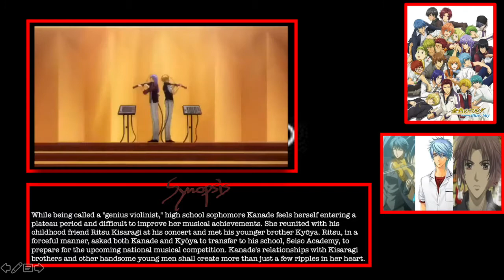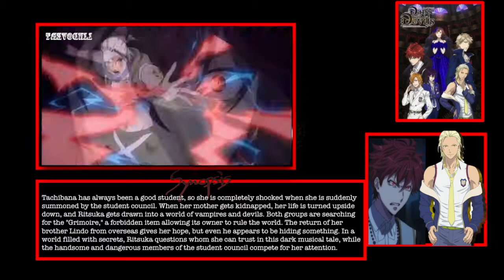10 OTOME GAME EN ANIME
Vous êtes beaucoup à me demander des vidéos sur les otome game, ces jeux de drague où de beaux garçons vous courent après !
Pour préparer la Saint Valentin, je me suis dit qu'un top des meilleurs adaptations de ces jeux en animes serait une bonne idée !
Sur AOTO, plonge dans un monde de passions et de culture ! Chaque SAMEDI à 18H.

✖ Une collab? un partenariat? : Ecris moi un mail ou
Cette vidéo est sponso par moi !

•● Questions fréquentes ●•
☾ Je ne suis pas YouTubeuse. Je partage mes passions avec vous
☾ J'achète souvent mes bouquins d'occaz
☾ iMovie et Canva sont mes BFF

☾Maisons d'éditions favorites (manga) à 29min14
☾Webtoons favoris : Adonis (Delitoon) + SubZero (Webtoon).
☾Romans favoris : Un monde sans fin + Entretien avec un vampire + Les Hauts de Hurlevent + les romans de Ken Follet
☾BD favorites : La Rose Ecarlate + Murena + Samourai
☾Films favoris : Zootopie + Le labyrinthe du silence
☾Dramas favoris : Goblin + My love From the star
☾Groupes KPOP fav : NCT + Mamamoo + Red Velvet + BigBang + ViXx + StrayKids + Dreamcatcher
☾Chansons KPOP fav : Famous (Taemin), Idol (BTS), Lion (Gi-dle), Baby don't stop (NCT U), Any (StrayKids), Scream (Dreamcatcher)
☾Chansons fav : Layla (Clapton), Careless Whisper (Michael), Comme au premier jour (Gagnon)
☾Jeux vidéos fav : Assassin's Creed, Animal Crossing et les Layton
☾Jeux de sociétés fav : 1000 bornes + scrabble + Blanc mange coco

Xoxo
【Luna, la KuroNeko】